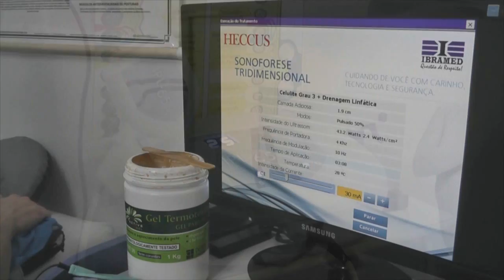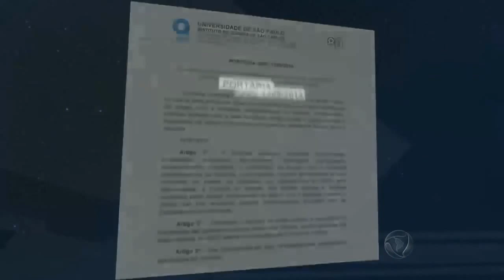PORTARIA DO MINISTÉRIO DA SAÚDE QUER AGILIZAR ESTUDOS SOBRE PÍLULA DO CÂNCER